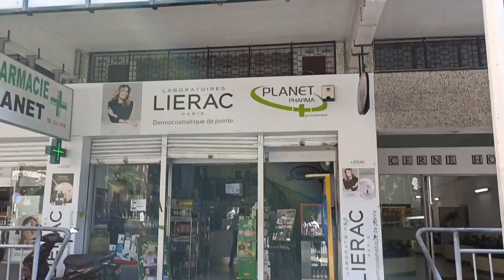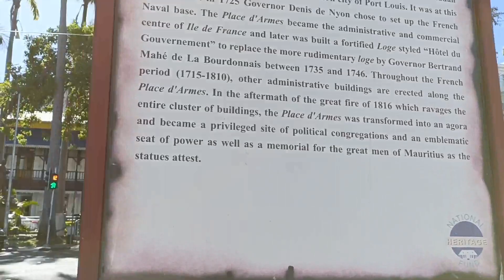15 Minutes Walking tour in Port Louis | Mauritius island 🏝️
15 Minutes Walking tour in Port Louis | Mauritius island 🏝️